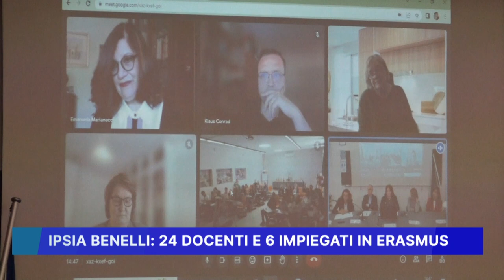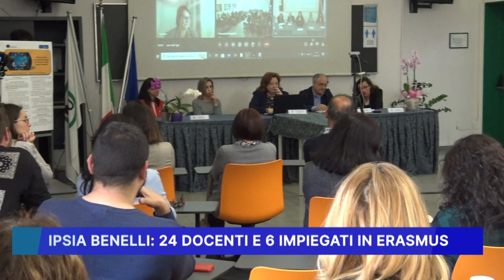IPSIA BENELLI: 24 DOCENTI E 6 IMPIEGATI IN ERASMUS